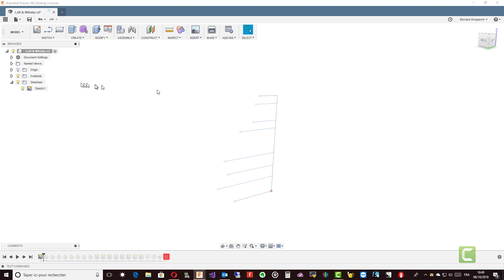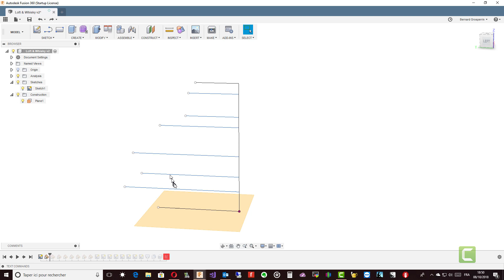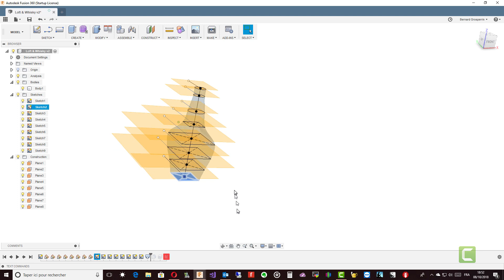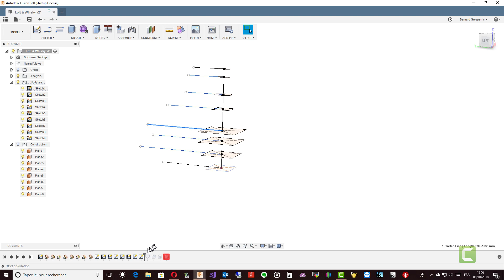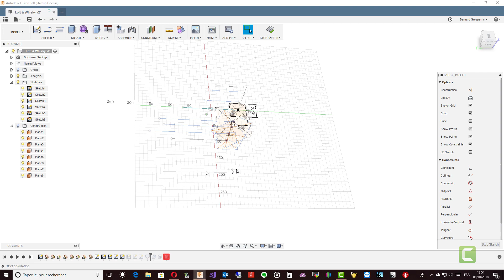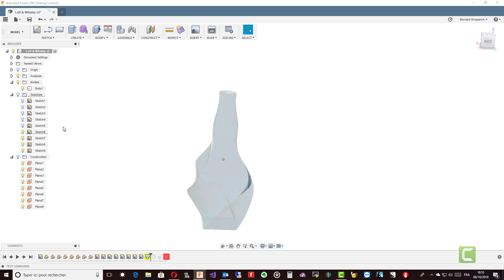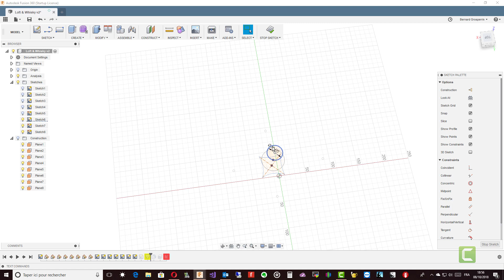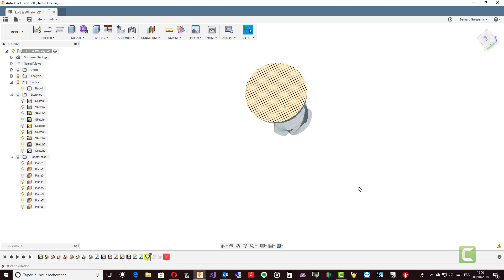Court Métrage 36 - Méthode flexible pour création de vases où bouteilles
Comme créer un vase est une question récurrente dans le groupe Facebook dédié à Fusion 360 en Français. dans cette vidéo, nous montrons une méthode permettant de créer et modifier à volonté ce genre d'objet.

Merci d'avance de vos commentaires.

Regardez: "bCNC - Installation sous Windows" SVP